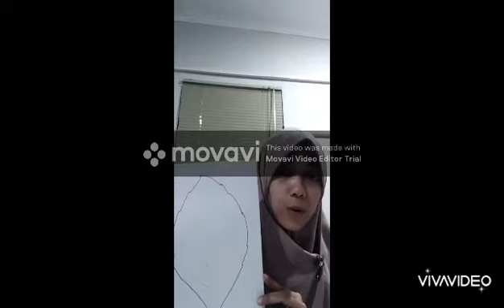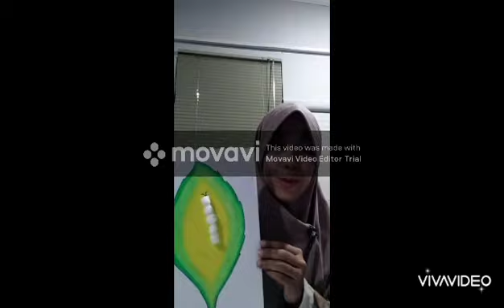Mariam SariPAUD4102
Video simulasi pembelajaran untukcmemenuhi tuntutan UT Bandung jurusan S1 PGPAUD dengan mata kuliah Metode Pengembangan Moral Dan Nilai-nilai Agama.Selamat menyaksikan!